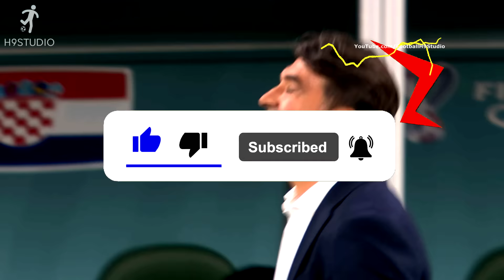Impossible Moments in Football 🤯